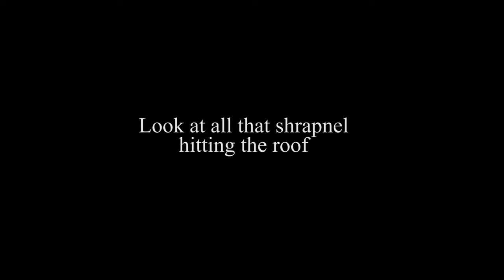OMRI PLAY: We almost caught a house on FIRE shooting off FIREWORKS!!!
Some of the fireworks we shot off on the fourth of July.
Fountains, Roman Candles, and Artillery Shells
Awesome Slow-Motion!!!